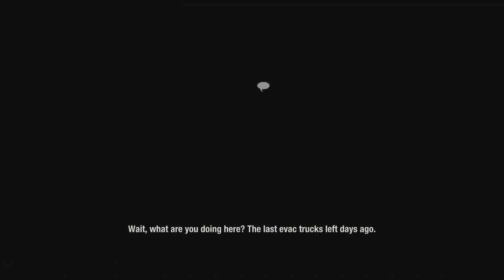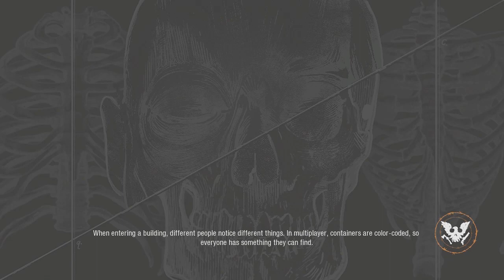A NEW COMMUNITY | Let's Play State Of Decay 2 [S1] ~ Episode #1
Welcome to my brand new let's play! I know I don't normally play these kinds of games on my channel as PlayStation and Nintendo are the most common but I've been really obsessed with this game for the past month and really wanted to play this game on my channel so here it is!

The Village:
Alejandro Castro (Jano)
Maia Urquhart (Maia)
Hamilton Walker (Walker)
Mary Pak (Pak)